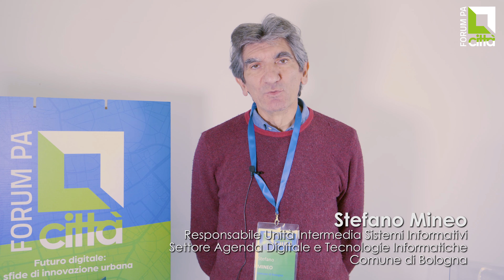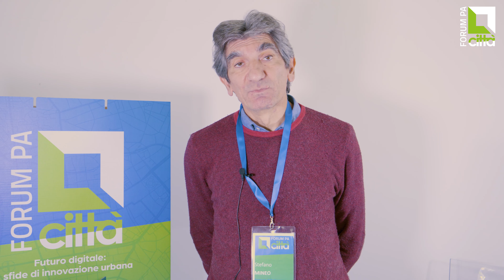Stefano Mineo: "Gemello digitale e cittadinanza attiva per disegnare il futuro digitale di Bologna"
Il 28 novembre, durante FORUM PA Città 2023, è stata presentata l’annuale ricerca ICity Rank, realizzata da FPA per analizzare lo stato di digitalizzazione dei 108 Comuni capoluogo italiani. L'edizione 2023 della ricerca introduce diverse novità. La prima riguarda la valutazione delle città, suddivisa in tre dimensioni della trasformazione digitale: “Amministrazioni digitali”, “Comuni aperti” e “Città connesse”. Abbiamo chiesto un commento ai rappresentanti di alcune città presenti all'evento, tra cui Stefano Mineo, Direttore del Settore Innovazione Digitale Dati del Comune di Bologna